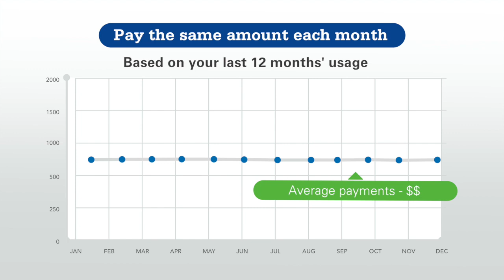Does your energy bill look like this?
• Avoid seasonal swings.
• Your monthly bill is the average of your previous 12.
• Available for small businesses, mid-size businesses, and places of worship.